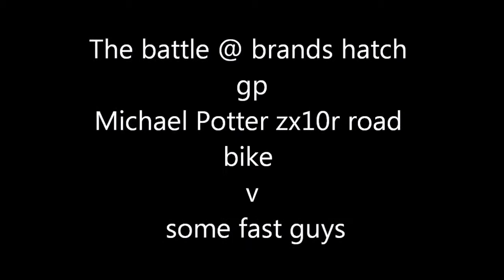The battle @ brands hatch gp track day potter v racers zx10r r6 s1000r 02/05/13 fast group fun